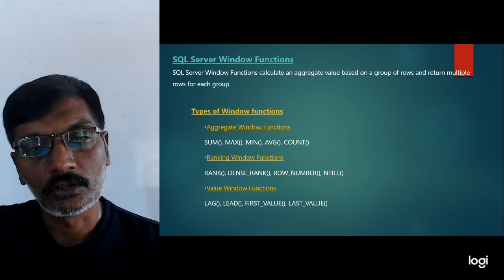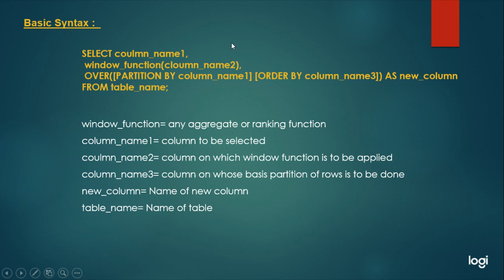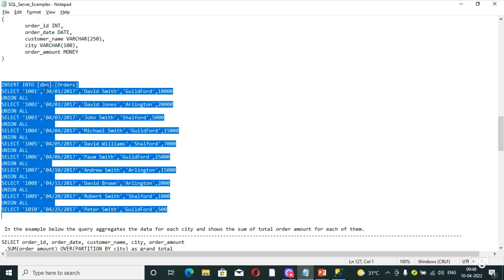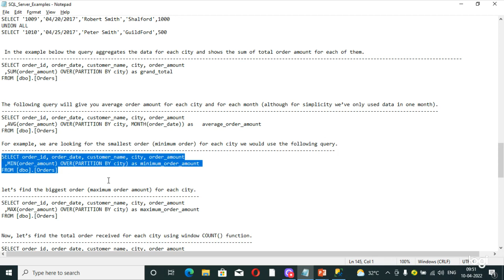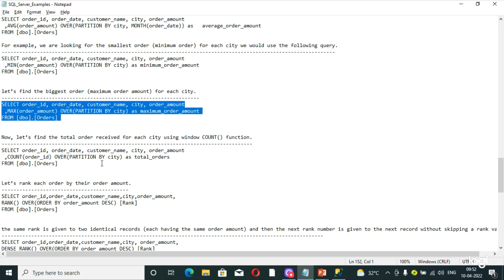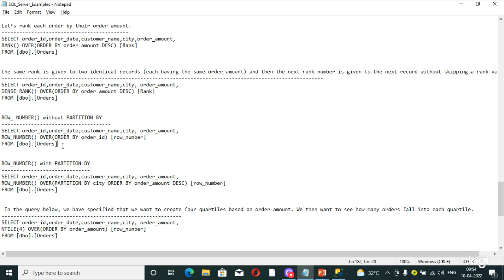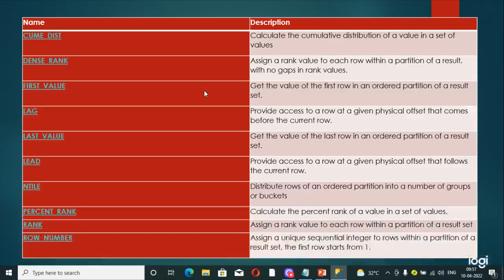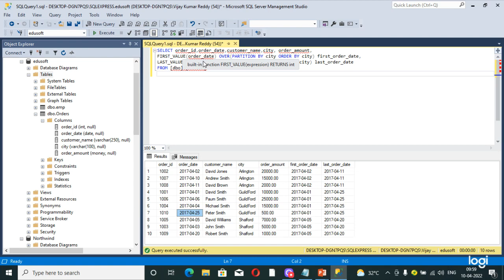Window Functions in SQL Server--MS SQL Server complete course in Telugu-Lesson-21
This video is part of Edusoft Learning Systems Computer software training in Telugu video series. This video explained by VIJAY KUMAR PARVATHAREDDY. This video explains about Built-in Functions. This video explains about Window Functions in SQL Server.